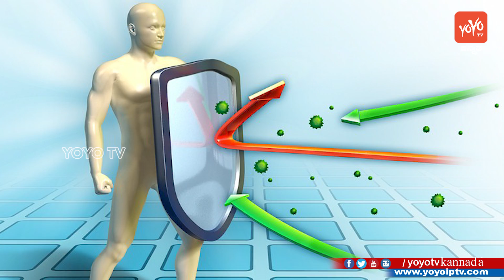ಕೊಬ್ಬರಿ ಎಣ್ಣೆಯಿಂದ ಹೀಗೆ ಮಾಡಿದರೆ ನಿಮ್ಮ ಹೊಟ್ಟೆಯ ಕೊಬ್ಬು ಕರಿಗಿ ಸುಂದರವಾಗಿ 25 ವರ್ಷದವರಂತೆ ಕಾಣುತ್ತೀರ !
weight loss tips in kannada health tips ಕೊಬ್ಬರಿ ಎಣ್ಣೆಯಿಂದ ಹೀಗೆ ಮಾಡಿದರೆ ನಿಮ್ಮ ಹೊಟ್ಟೆಯ ಕೊಬ್ಬು ಕರಿಗಿ ಸುಂದರವಾಗಿ 25 ವರ್ಷದವರಂತೆ ಕಾಣುತ್ತೀರ ! YOYOTVKannadaHealth